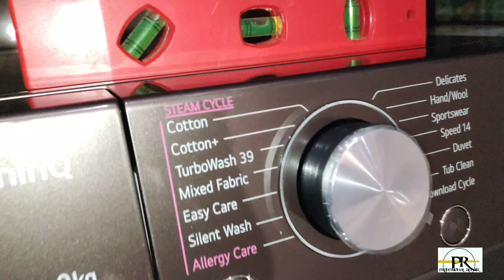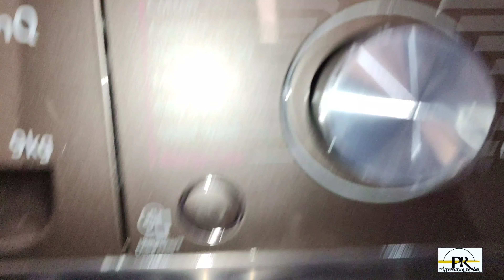NEW front load washing machine EXTRA NOISE , HIGH VIBRATION, UNBALANCING, कैसे कम कर सकते हैं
LIVE DEMO WITH CUSTOMER AND CARE LG front load washing machine FHP1209Z9BLG front loading automatic washing machine 7kg  everything explain in HindiLG fully automatic washing machine  everything explain in HindiLG fully automatic front washing machine DEMO AND REVIEW//EVERYTHING EXPLAIN IN HINDI

 washing machine how to use

Using a washing machine typically involves a few simple steps. Here's a general guide on how to use a washing machine:

e lid or door securely. Press the power button to turn on the machine, and then press the start button or select the specific wash cycle button to begin the wash cycle.

Wait for the cycle to complete: The washing

Unload the laundry: Once the wash cycle is complete, the machine may beep or display a signal to indicate it has finished. Open the lid or door, and carefully remove the laundry. Shake out any clothing items before transferring them to a dryer or a clothesline for drying.

Clean the machine: It's a good practice to periodically clean
how to load a front load washing machinewashing machine
washing machine awaaz kyon karti hai

These include an incoming power problem, a damaged power cord, a malfunctioning door lid switch or lock, a defective user control board or timer, a broken drive belt, or a faulty or obstructed drain pump

What is the most common problem with washing machine?

A washing machine not draining is one of the most common problems we encounter. It can be caused by one of the following: - The drain hose or pump is clogged with a small item of clothing, residual gunk or other debris. - The washer is malfunctioning and not engaging the drain/spin cycle properly.

Common Washing Machine Problems and Solutions

Vibrating Washer.

Leaky Washer.

Noisy Washer

Washer Won't Run.

Washer Won't Drain.

Detergent Won't Dispense.

Smelly Washer.

6 Signs You Need Washing Machine Repair

There's a Lot of Noise. ...

The Drum Isn't Filling Up With Water. ...

The Drum Has Stopped Spinning/Agitating. ...

Water Hasn't Drained From the Drum. ...

The Washing Machine Is Leaking Water. ...

There's an Electrical

How do you clean your washing machine filter?

Step 1: Wipe the Filter and Housing. Open the filter housing and wipe away lint and debris using paper towels. ...
Step 2: Scrub the Filter. Using a soft-bristle brush, such as an old toothbrush or dish brush, scrub the filter to remove lint and debris that has built up on the
Step 3: Run a Short Wash Cycle.